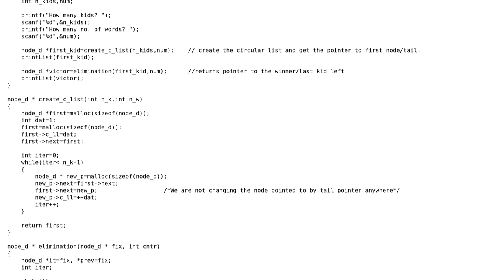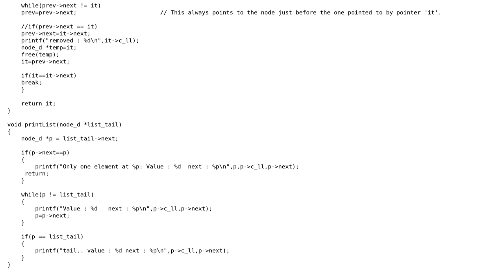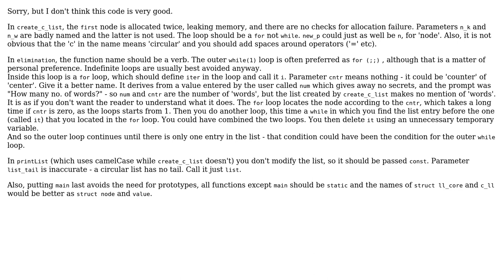Code Review: Inky pinky ponky game / Josephus problem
With thanks & praise to God, and with thanks to the many people who have made this project possible! | Content (except music & images) licensed under CC BY-SA | Music | Images & others | With thanks to user William Morris user rolfl user Diwakar Sharma and the Stack Exchange Network Trademarks are property of their respective owners. You are responsible for your own actions.